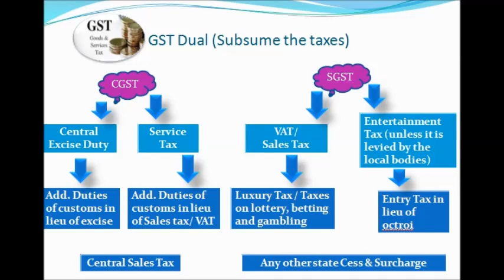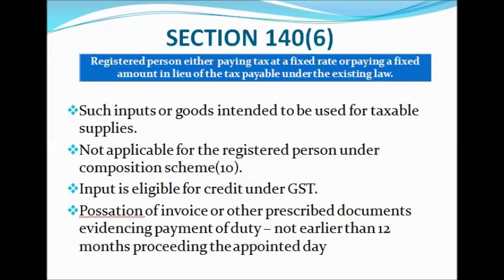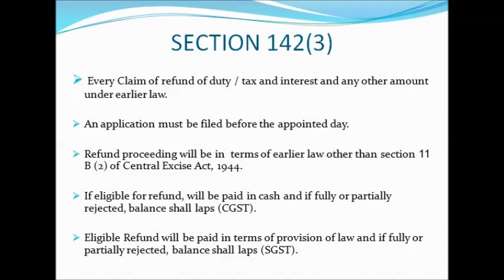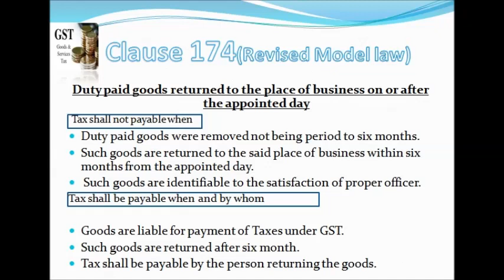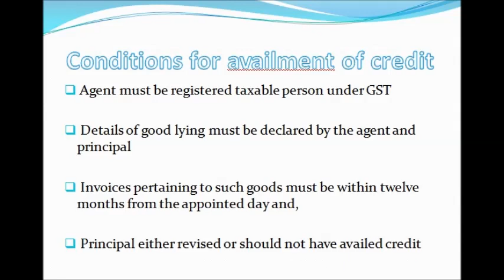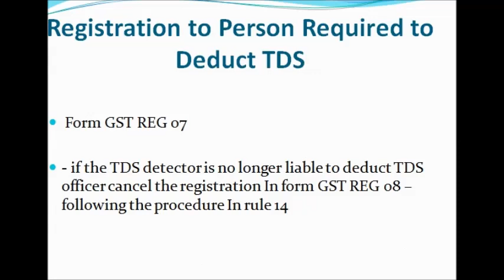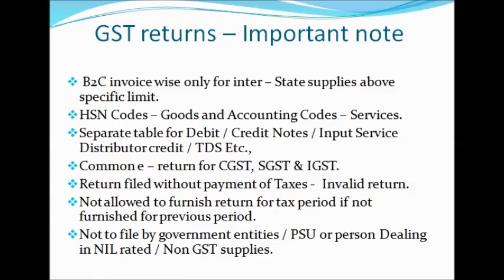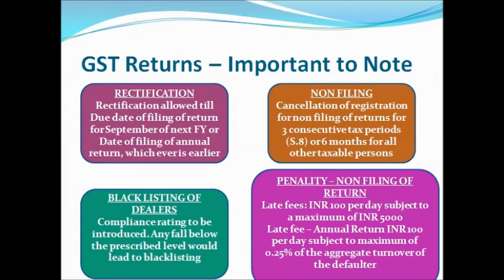What is GST with power point presentation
this video is very help full for tax payers, this videos explain full concept , sections, GST slaps, and many more.this video also like a guide.